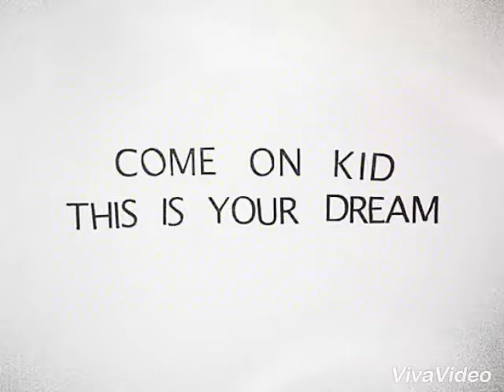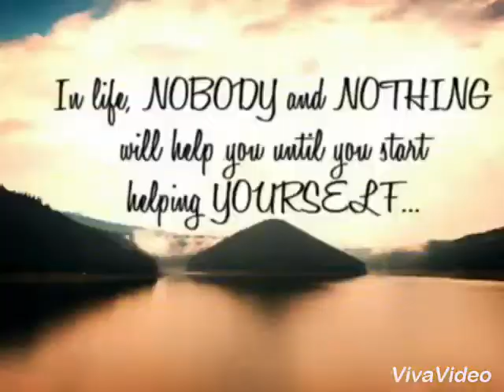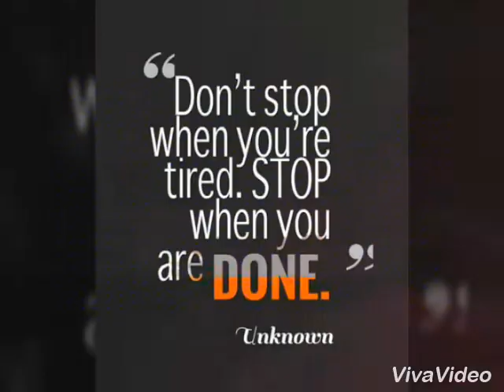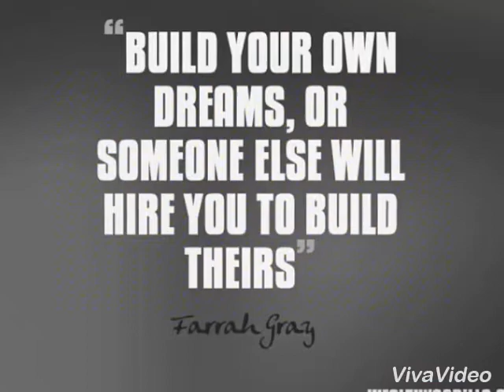XiaoYing Video 1503750345430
A motivational video, for all those who have gave up on their dreams.
This is the time to wake up. Be the best , you are the boss of your life.
You live it once, make it worth living, making yourself proud.